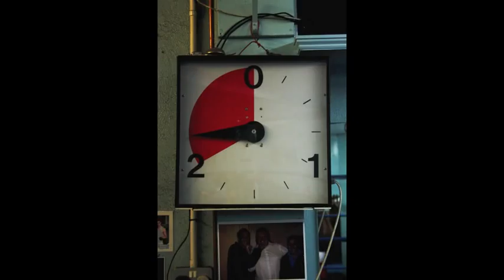Timothy Everest by Joshua Osborne - The Making of...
2011 promo video directed by Joshua Osborne. Photos by Flora Maclean.

All clothing by Timothy Everest.